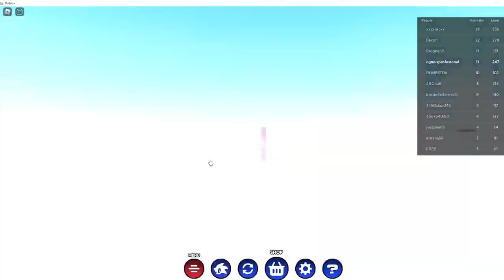New Code Sonic Speed Simulator lietuviškai